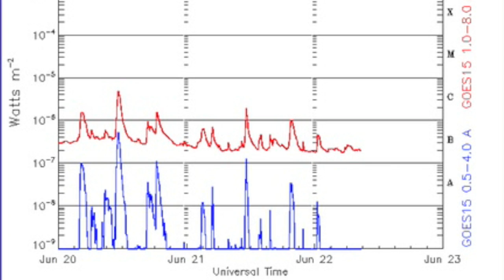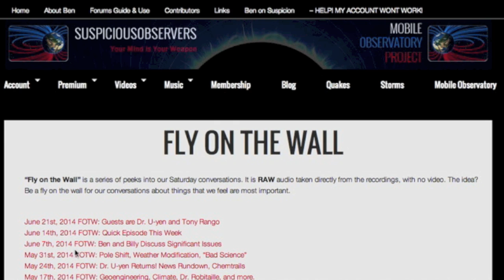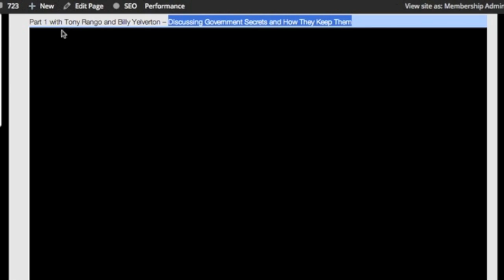S0 News June 22, 2014 | Magnetosphere Weakens More